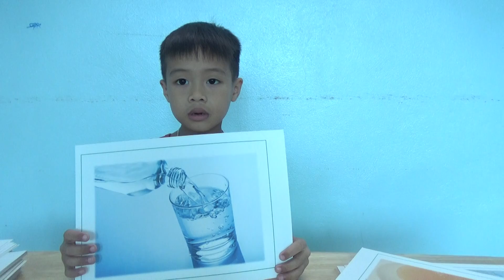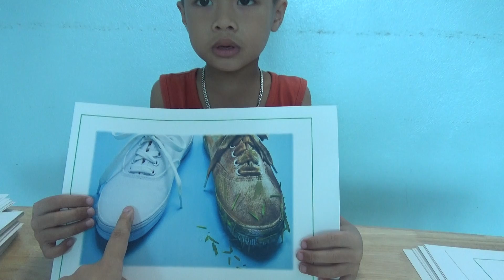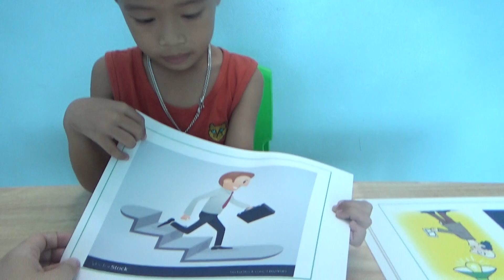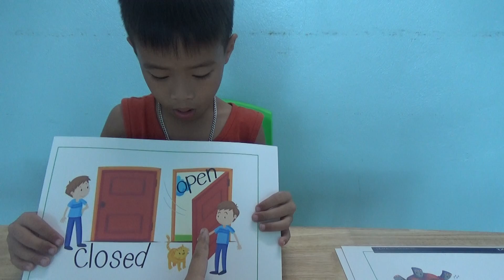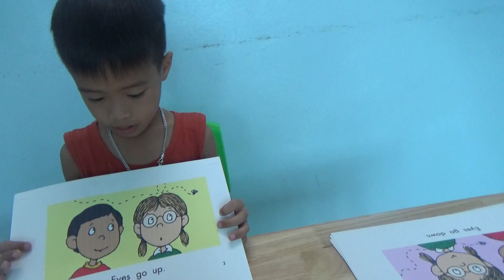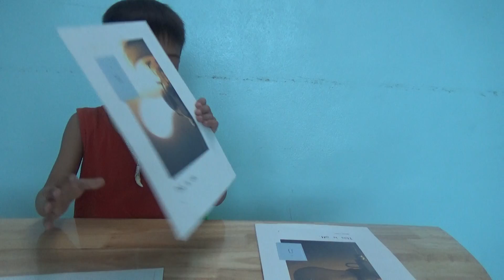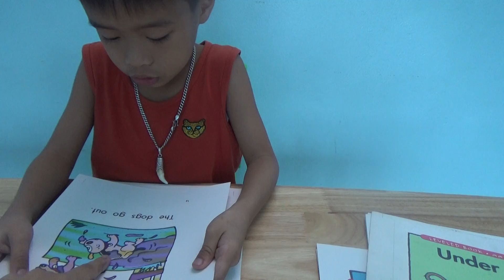K136 - TUẤN TÚ - FINAL TEST